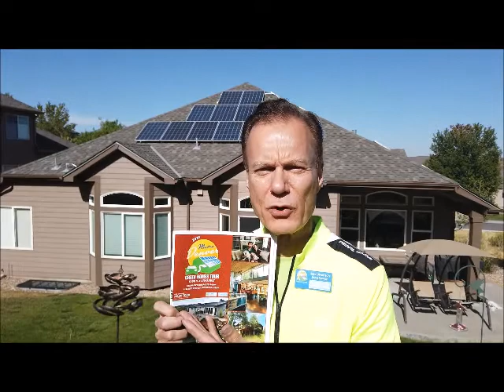Welcome to the 2020 Metro Denver Greens Homes Tour -- This Year's It's Virtual!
The Metro Denver Green and Sustainable Home committee has been contributing to the American Solar Energy Society (ASES) National Solar Home Tour since 1996. Homeowners on the National ASES tour are passionate to share with the public what they have learned to help create a more sustainable earth.

Our committee starts knocking on doors of interesting looking homes and Community living - from January through June.  We are looking for new resourceful ideas in many aspects of sustainability such as:  Gardens instead of bluegrass lawns, reduced water use, animals, Insulation techniques, Transportation sharing, and of course the most energy efficient and fun  homes that YOU the public get to walk through -- EXCEPT for this year of Covid.

This year will be a Virtual Video tour only, to be released on Saturday Morning, Oct 3rd.  Due to the Pandemic, Staying at home has emphasized the need for more comfortable home environments. Our Tour specializes on Comfortable homes. This year’s tour will be the best of the best from the past 25 years.

ALWAYS REMEMBER that the tour is held on the First Saturday of October of EVERY YEAR.  Enjoy learning what you can do to your own home or apartment and life, to save energy and reduce your usage of our precious Fossil Fuels.

To find us: Google for “New Energy Colorado” and click to Register.